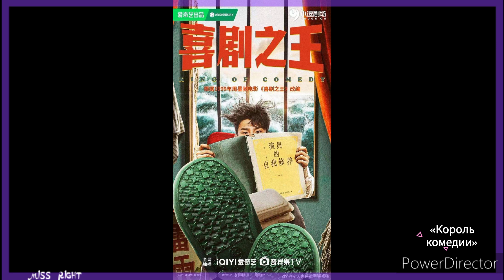ДОРАМЫ iQIYI, СЪЁМКИ КОТОРЫХ НАЧНУТСЯ ВО ВТОРОЙ ПОЛОВИНЕ ОКТЯБРЯ I MISS RIGHT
Представляю вам список дорам платформы iQIYI, съёмки которых начнутся во второй половине октября, начале ноября.